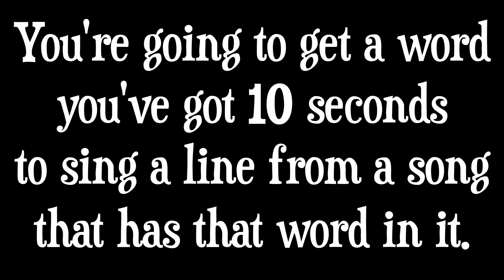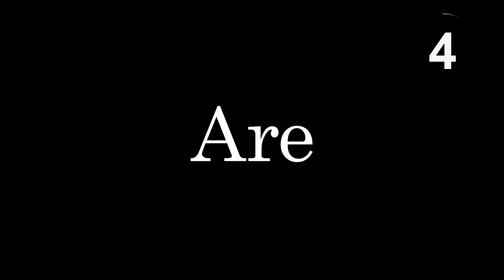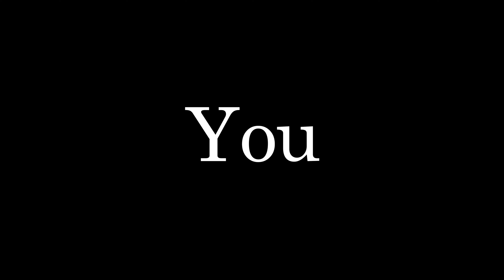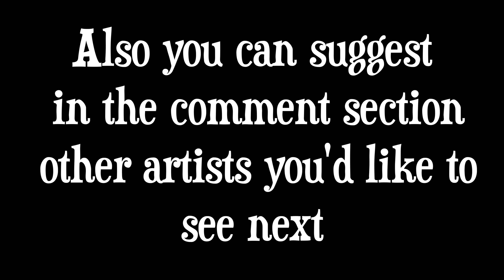Song Association || BTS #2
This is the Song Association Challenge BTS version.
Are you a true BTS fan? You can try out your song knowledge with this game.